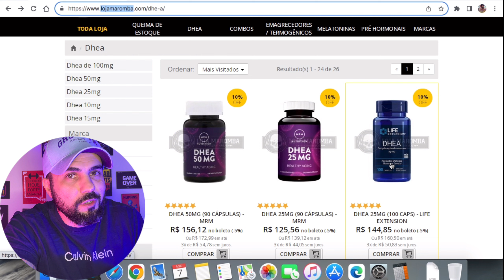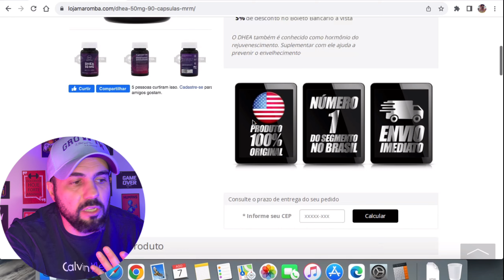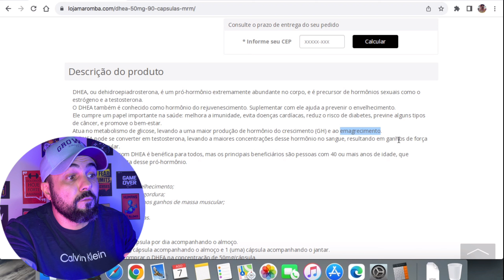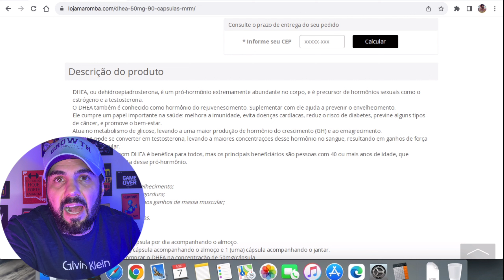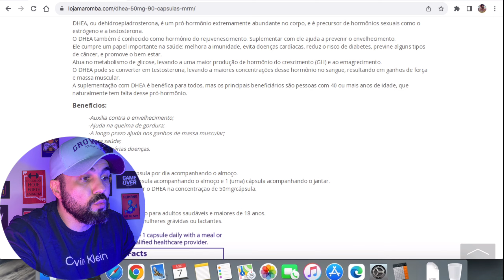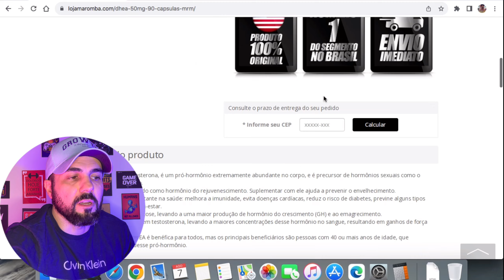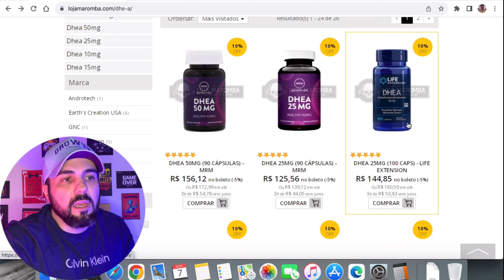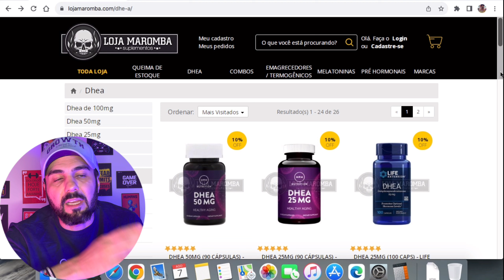DHEA A PÍLULA DA JUVENTUDE SUPLEMENTO QUE RETARDA ENVELHECIMENTO E AUXILIA EMAGRECIMENTO E MÚSCULOS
Nesse vídeo vamos falar TUDO sobre a pílula da juventude. Aquela e auxilia a retardar o envelhecimento e auxilia também no seu emagrecimento e ganho de massa muscular. Tudo em um só produto. E vamos falar onde comprar o famoso DHEA original direto dos Estados Unidos. Link logo abaixo: